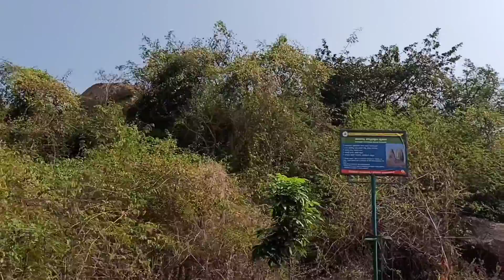Thimmappana Betta Kootagal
Thimappana Betta
Kootagal, Karnataka 562159